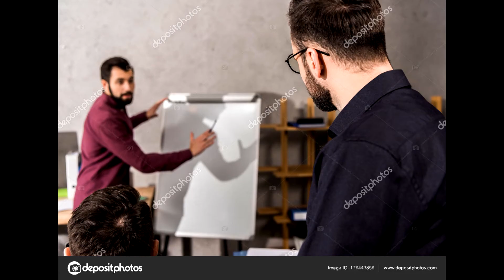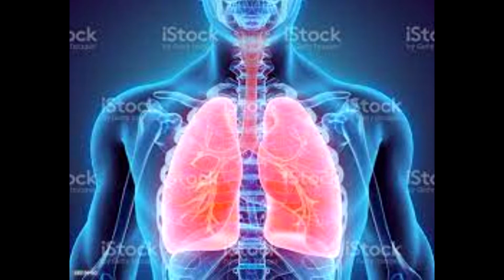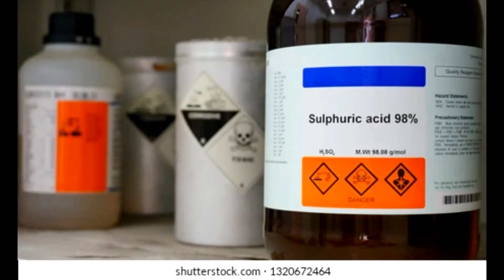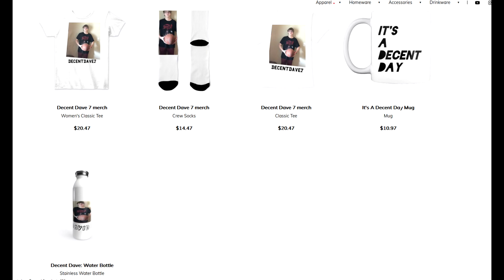Top 5 Worst Places to Vacation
Decent Dave Tells all about the worst places to vacation in his next video.
P.S. I accidentally uploaded the wrong video so if you have watched the one i accidentally posted this one should be a lil different.